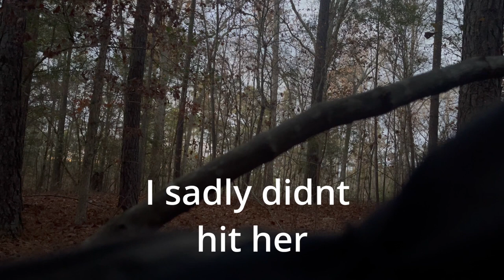HUNTING Whitetail With A Bow In 2023!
Join Rj (AKA CussingTuna) As We Go Through Making Outdoor Content. Hear On TunaOutdoors

This Is A Year Old Video I Never Posted I hope yall enjoy it!